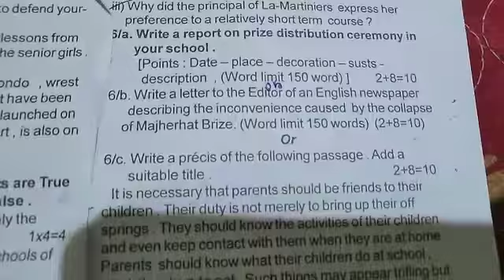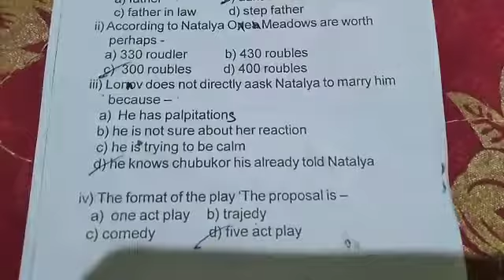English 2018 , XII test question , of children welfare association school for the girls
Video from ANIMESH DA,($TUDY CARE)